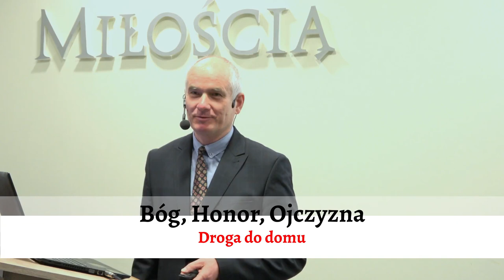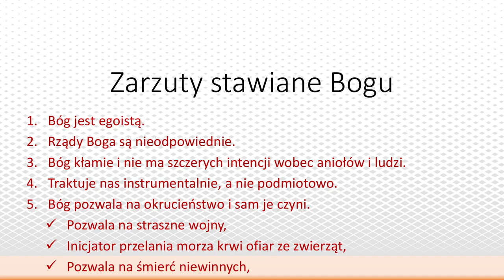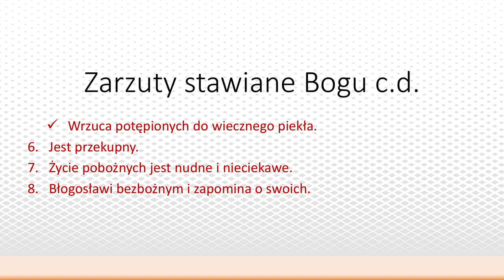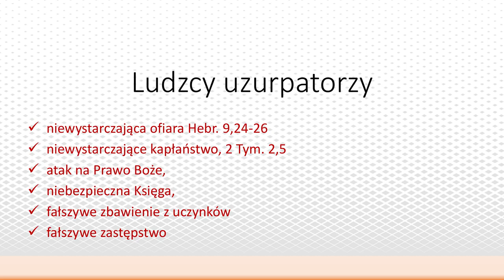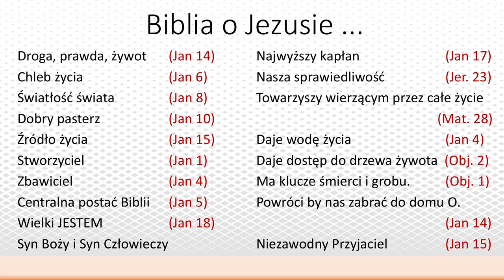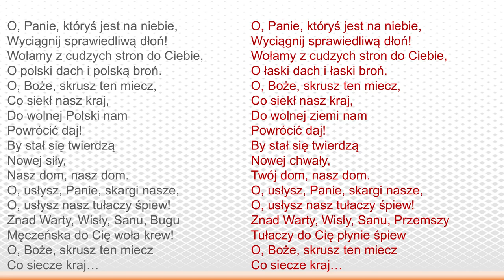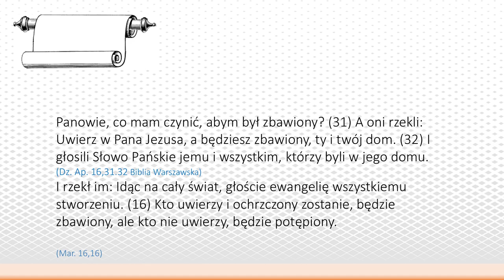Bóg, Honor, Ojczyzna - Droga do domu (odc. 6)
Zapraszamy na ostatnie już, szóste spotkanie z serii "Bóg, Honor, Ojczyzna", prowadzone przez pastora Sławomira Wcisło.